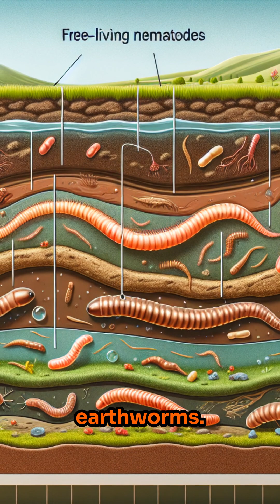What ARE Nematodes, Anyway?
Learn how beneficial nematodes can control orchard pests including plum curculio and Japanese beetles with entomologist David Shapiro-Ilan at the Southeastern Fruit and Tree Nut Research Laboratory in Byron.